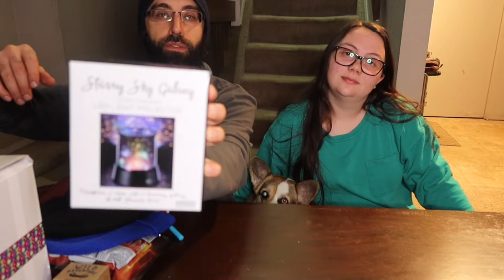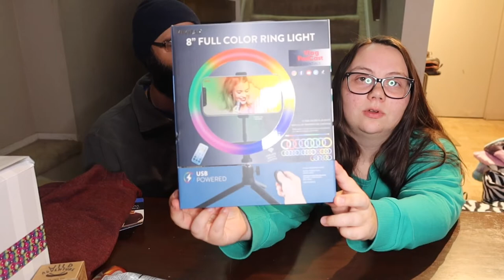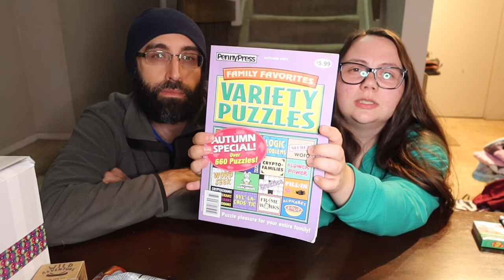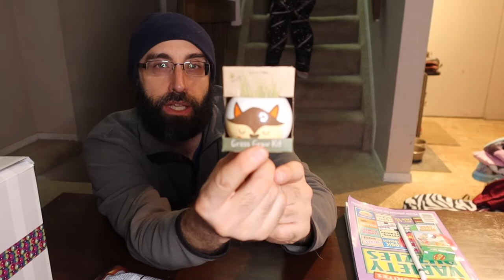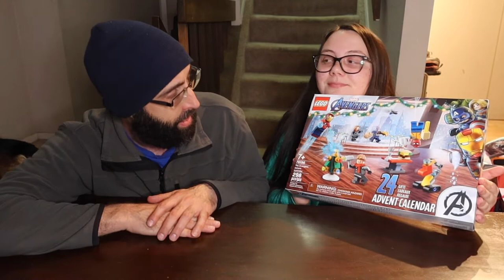Christmas Haul + Movie Review!!